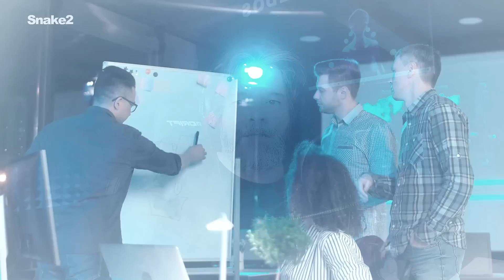FRENTE A MULTITUD DE PERSONAS | LOS ALIENÍGENAS Y SUS SONDAS PUEDEN SER ROBOTS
El cielo de León, Guanajuato, sorprendió a ciudadanos e internautas la noche del pasado 29 de junio cuando una destellante luz azul turquesa apareció en varias ocasiones, provocando intriga por su origen.

Un aparente ovni fue visto flotando durante diez segundos sobre un paseo marítimo de Devon dejando al estudiante que lo capturó conmocionado. La profesora Schneider dice que una inteligencia artificial alienígena ya podría estar ahí fuera, y cerca de nosotros.